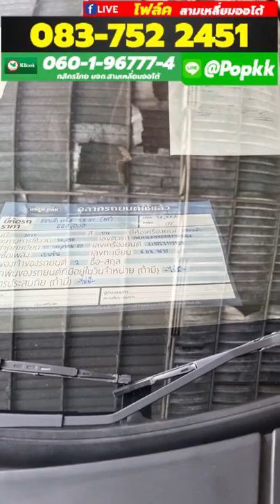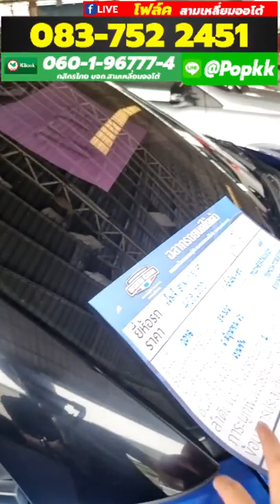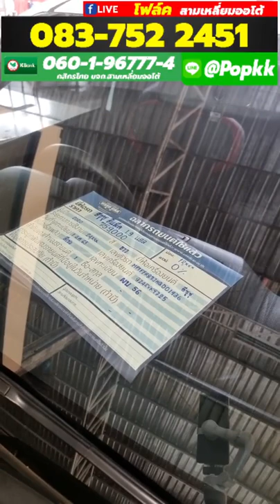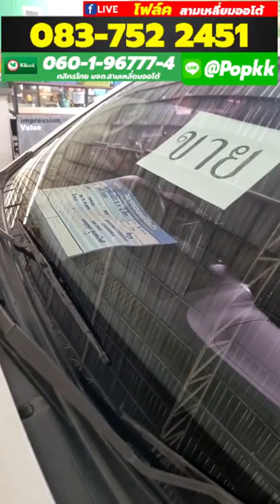🔴LIVE สด โปรวันแม่ ออกรถ 888ผ่อน 888 ตลอดทั้งปีแถมทอง 1 บาท !! | สามเหลี่ยมออโต้ ขอนแก่น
ลงข้อมูล เพื่อรับโปรโมชั่นพิเศษ
สนใจรถติดต่อทีมงาน (โฟล์ค สามเหลี่ยมออโต้) เพื่อรับส่วนลดพิเศษ
โทร 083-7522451 โฟล์ค (หัวหน้าฝ่ายขาย)
โทร 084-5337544 อาร์ท
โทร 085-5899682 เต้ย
สามเหลี่ยมออโต้ ขอนแก่น เต็นท์รถมือสองสภาพดีเยี่ยม
✅ ไม่เคยประสบอุบัติเหตุชนหนัก-พลิกคว่ำ
✅ ไม่เคยไฟไหม้
✅ ถ้าเจอเรายินดีคืนเงินทันที
✅ ดูแลหลังการขาย 24 ชม. ทั่วประเทศ